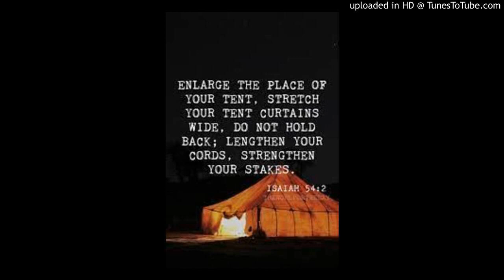A MESSAGE ON TENTS AND HABITATION BY PAS.WILSON JOSEPH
A MESSAGES ON TENTS AND HABITATION BASED ON ISAIAH 54:2

Enlarge the place of thy tent, and let them stretch forth the curtains of thine habitations: spare not, lengthen thy cords, and strengthen thy stakes.